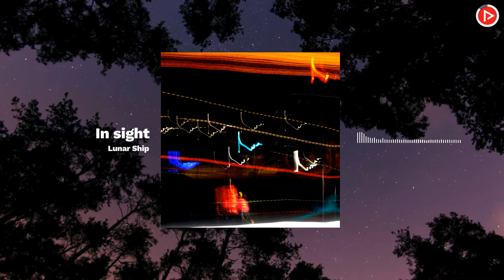Lunar Ship - In sight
Ambient music for study, deep relaxation and sleep.

Play this instrumental music in the background and use it as concentration music, focus music, sleep music, meditation and yoga or music for reading.

It can help you with a good night sleep, memory retention if you are studying for a test, meditating, yoga or just listening as work music.